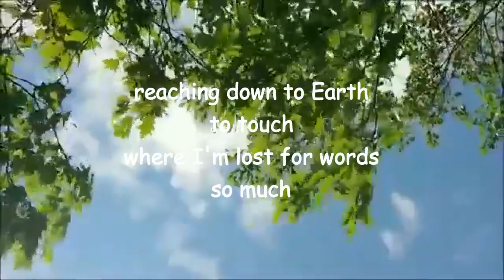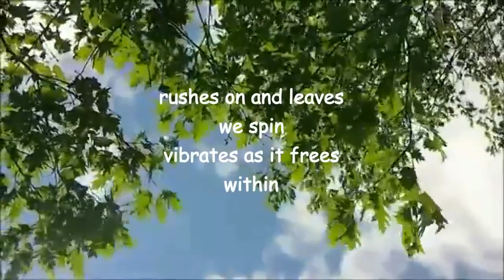lostforwords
New version 0f 2006 poem by Lawrence Hear at BCPOETRY.CA